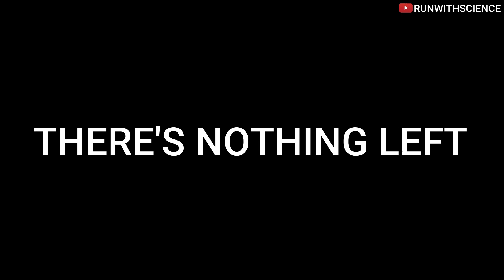1 Googol years के बाद क्या होगा?? What Will Happen In 1 GOOGOL Years From Now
RUN WITH SCIENCE - EPISODE
TITLE - What Will Happen In 1 GOOGOL Years From Now
- VIDEO SUMMARY-

We can't predict our future but we have developed such advance instruments that can precisely predict the future of our Universe. In this Video, We will be knowing the future of universe.